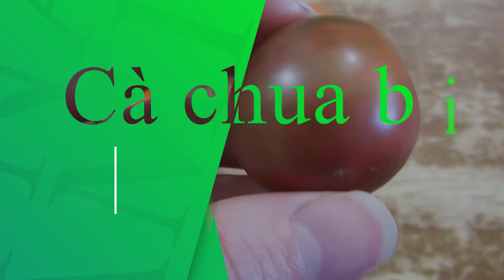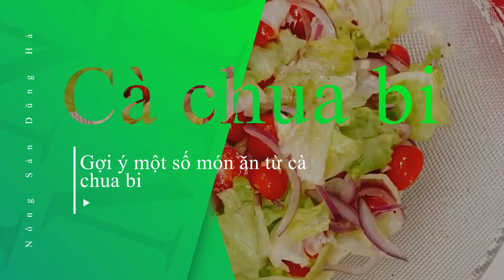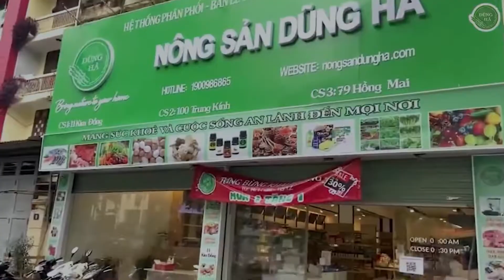tác dụng của cà chua bi cho sắc đẹp, sức khỏe, chống ung thư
Nông sản xanh, cuộc sống an lành - mang sức khoẻ và tương lai đến mọi nơi!
Nông sản Dũng Hà luôn kiểm soát chất lượng đầu vào chặt chẽ, liên kết sản xuất và định hướng bà con nông dân trồng trọt theo phương hướng nông nghiệp bền vững để tạo ra nguồn nông sản không chỉ đảm bảo về chất lượng mà còn đa dạng về sản phẩm, tất cả vì sức khoẻ người tiêu dùng. Chúng tôi không ngừng vươn xa và vững mạnh hơn nữa hướng tới thực phẩm xanh, cuộc sống an lành.
☑️ Đăng Kí và Nhấn Chuông 🔔 Để theo dõi những sản phẩm nhạc mới nhất của Nông sản Dũng Hà nhé !